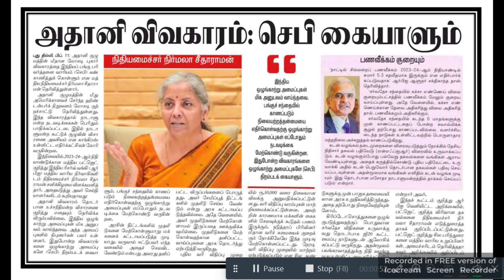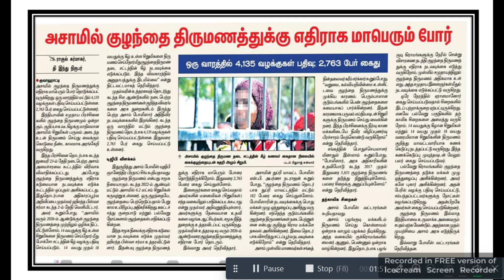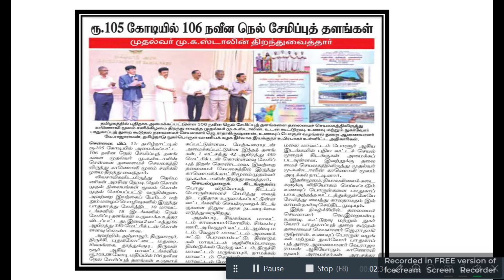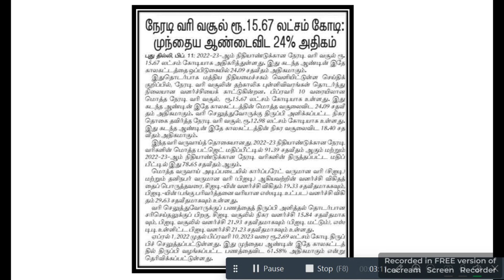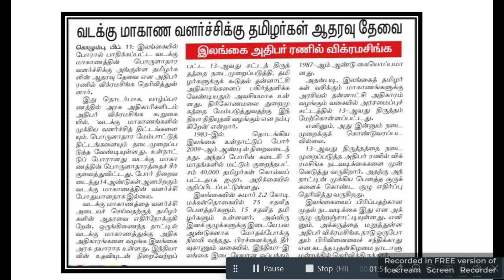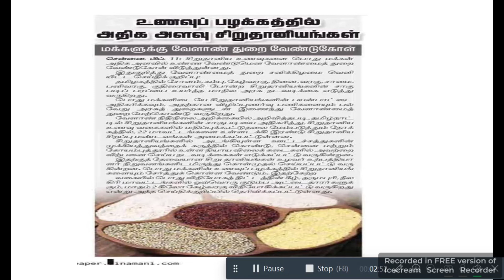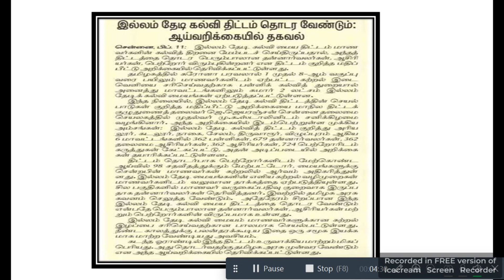tnpsc group 2 mains, DAILY CURRENT AFFAIRS FEB 12